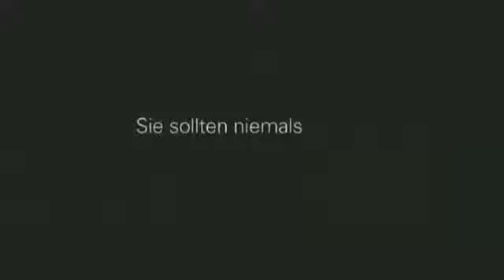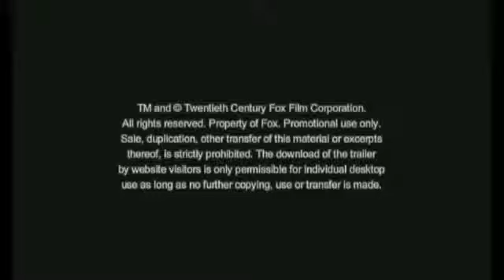Alles was wir geben mussten Trailer Deutsch in HD German trailerpara de